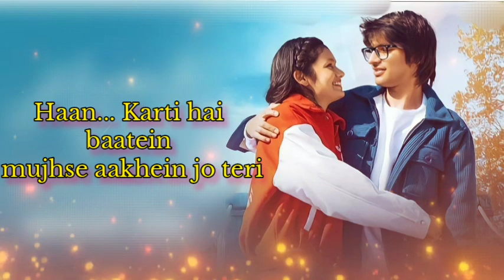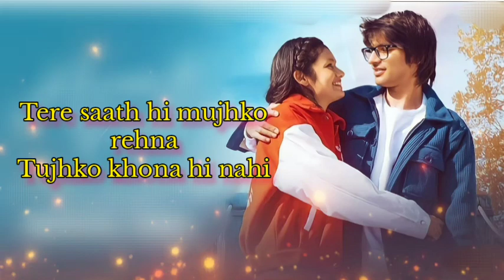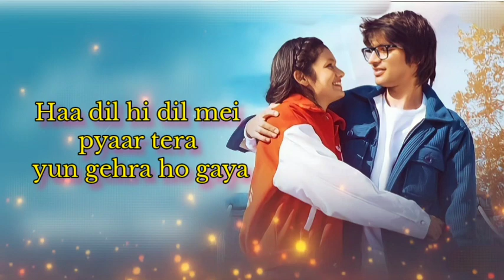Hona Hi Nahi।। LYRICSVIDEO।।@souravjvlogs & Priya Dhapa ।। Saaj Bhatt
Hona Hi Nahi', a beautiful romantic melody starring Sourav Joshi Vlogs & Priya Dhapa and sung by Saaj Bhatt ♥️

Credits:
Starring: Sourav Joshi & Priya Dhapa
Singer: Saaj Bhatt
Lyrics: Azeem Shirazi
Director: Nitesh Tyagi
Special Thanks: Karishma Chhajer
Producers: Girish Jain & Vinit Jain

Audio Credits:
Electric & Acoustic Guitar : Ishan Das
Bass : Dang
Tabla, Dholak & Percussion : Ishteyak Khan
Arrangement & Programming : Sandeep Batraa
Mix & Master : Prithvi Sharma
Special Thanks : Ravi Chopra

Video Credits:
Edit & Choreography: Nitesh Tyagi
DOP: Rajveer Singh
Focus Puller: Jeet Thakur
DI: Prince Sethi
Line Producer: Saksham Chauhan
Line Producer Assistant: Yudhveer
Stylist: Divya Gaur
Make-up & Hair: Ankush
Production Team: Nitesh Tyagi Films
BTS: Sandy
Online Promotions: Mediaone Network & Voila! Digi
Label: Voila! Digi

Lyrics:

Karti hai baatein mujhse aakhein jo teri
Lagta hai mujhko maine jee li zindagi

Tere saath hi mujhko rehna
Tujhko khona hi nahi
Bin tere hor kisey da mai ta hona hi nahi

Tujhe itna chaaha jitna koi chaahega nahi
Chaahe kuch bhi ho dil se ab tu jaayega nahi
Haa dil hi dil mei pyaar tera yun gehra ho gaya
Hote hote mai toh yaara tera ho gaya

Koi khwaab tere bin aakhon mein pirona hi nahi